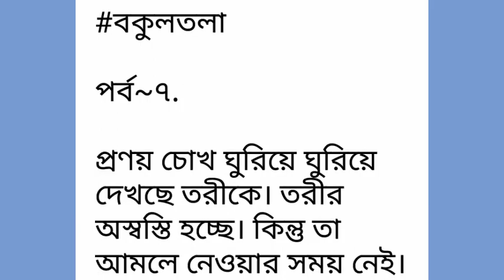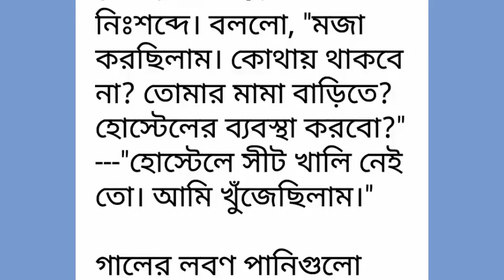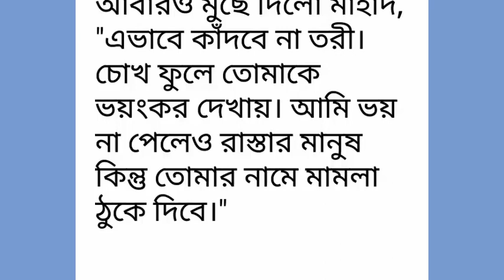বকুলতলা পর্ব-০৭#Bokultola#Part-07.রোমান্টিক ভালোবাসার গল্প.Golpo Premi. লিখা- ঈশানুর তাসমিয়া মীরা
Golpo Premi
valobasbar_kahini/golpo
# রোমান্টিক_গল্প
# প্রেম কাহিনী